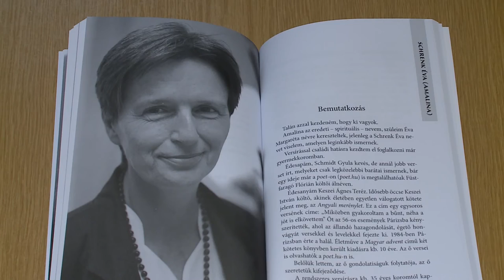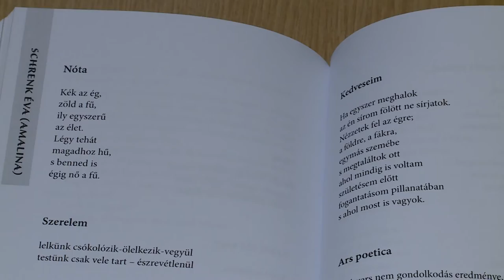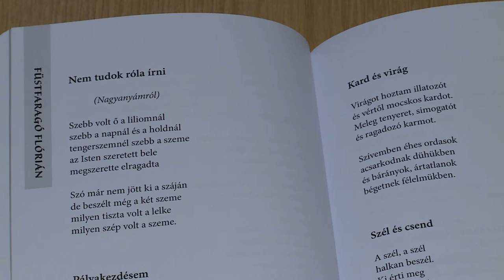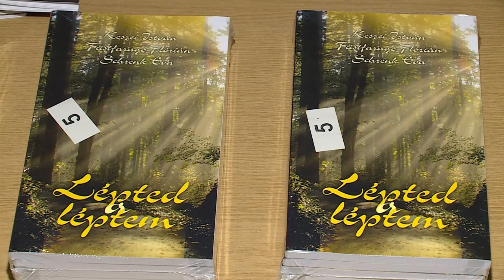211012 Paletta magazin